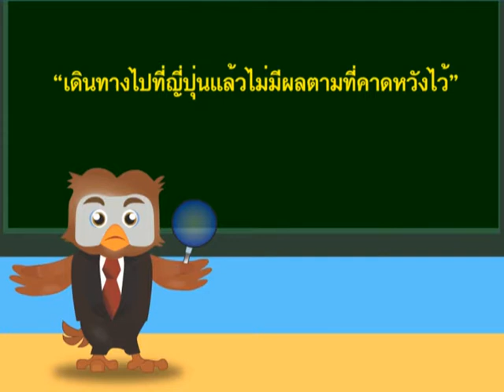จับตาภาษาไทย 2 ตอน คาดหวังหรือคาดคะเน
คำภาษาไทยที่มักใช้ผิดความหมาย และมักใช้ผิดเป็นประจำ เราจะมาว่าดูกันว่าคำที่ถูกต้องใช้อย่างไรกันครับ